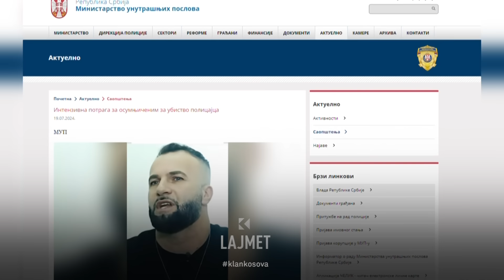Daçiq kërcënon “miqtë serbë” të Hajrizit - 19.07.2024 - Klan Kosova